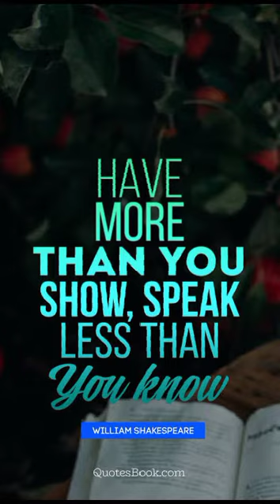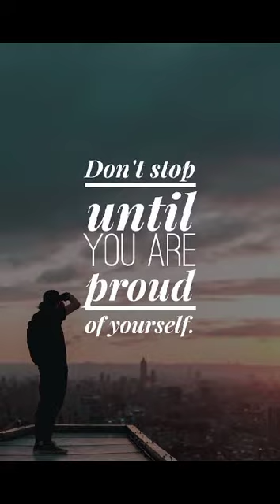Best English Quotes